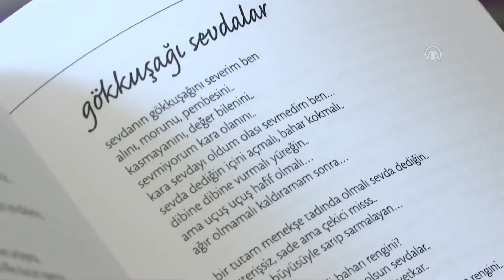Zeki Müren ile yaptığı "vasiyet gibi" son konuşması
Türk Sanat Müziği'nin unutulmaz isimlerinden Zeki Müren'in kuzeni Özlem Güner, ünlü sanatçı vefat etmeden 1 gün önce yaptıkları telefon görüşmesini hala unutamadığını, bu görüşmede sanatçının, "Benden sonra" diye başlayan cümlelerle kendisinden yapmasını istediği şeyleri aktardığını söyledi.

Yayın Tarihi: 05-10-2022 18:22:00